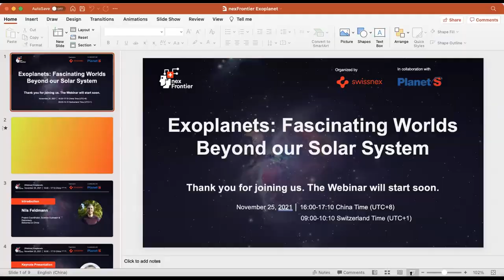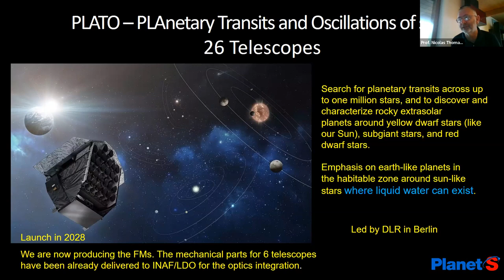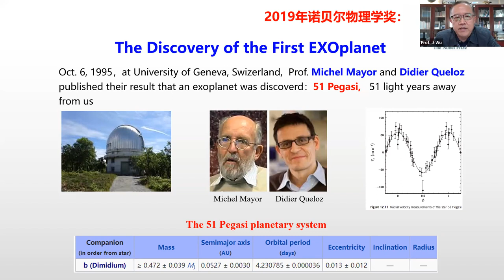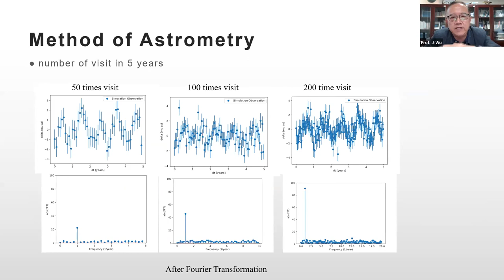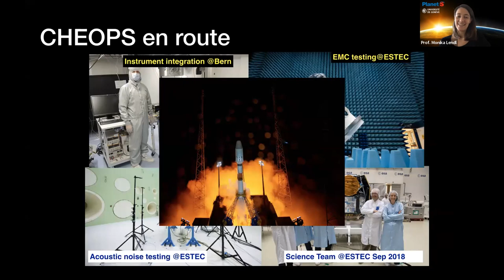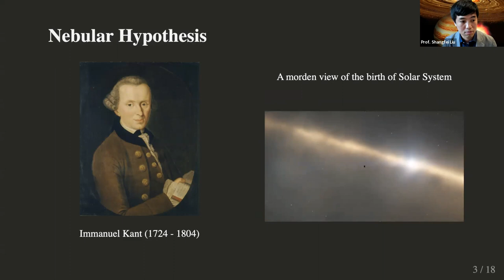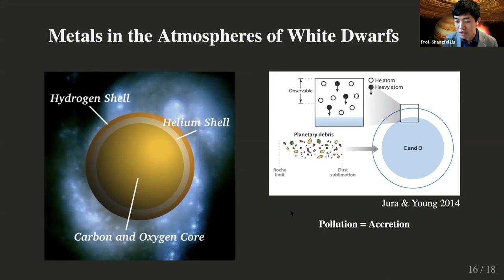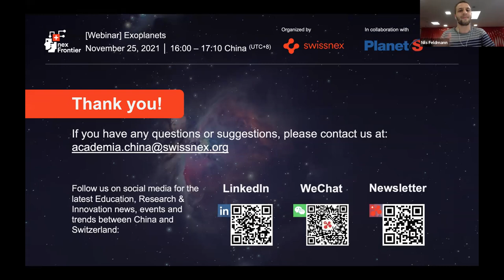nexFrontier: Exoplanets - Fascinating Worlds Beyond our Solar System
Since the discovery of the first planets beyond our Solar System, also known as “exoplanets”, in 1992 by Aleksander Wolszczan and Dale Frail, as well as the seminal discovery of “51 Pegasi” – the first confirmed exoplanet to be in orbit around a Sun-like star – by Swiss astronomers Michel Mayor and Didier Queloz in 1995, researchers have detected thousands of these weird and wonderful worlds, thereby not only confirming their existence beyond any doubt but also revealing a plethora of fascinating insights regarding the properties of individual planets, their atmospheres, as well as the planetary systems in which they are located.

Driven by increasingly powerful ground- and space-based telescopes, as well as sophisticated observational techniques, the field has subsequently grown considerably over the past two decades and is currently transitioning from an era of discovery to one of physical and chemical characterization. In order to respond to this shift, the Swiss National Science Foundation, therefore, created the NCCR PlanetS in 2014, which brings together prominent researchers from the Universities of Bern, Geneva, and Zurich, as well as of ETH Zurich and EPFL, to the study of the origin, evolution, and characterization of planets.

Composed of various research projects and platforms, the NCCR not only conducts cutting-edge research but also takes a leading role in a vast range of activities connected to planetary sciences, such as the coordination of the CHEOPS (CHaracterising ExOPlanets Satellite) mission, as well as carries out a large, multi-regional education and outreach program.

In the fourth edition of the nexFrontier webinar series, Prof. Dr. Nicolas Thomas will first introduce the NCCR PlanetS and their current activities, as well as provide an overview of the high precision space instruments that they developed over the years. This will be followed by a stimulating presentation by Prof. Dr. Ji Wu of a powerful new method called “astrometry”, which can be used to precisely identify exoplanets, especially from nearby stars. Then, Prof. Dr. Monika Lendl from the University of Geneva will offer a glimpse into the fascinating discoveries made by today’s cutting-edge space- and ground-based telescopes – with a particular focus on the CHEOPS space mission– on the properties of exoplanets. Finally, Prof. Dr. Shang-Fei Liu from Sun Yat-sen University will conclude the webinar by providing a brief outline of how planets are assembled, as well as of the evolution of planetary systems.